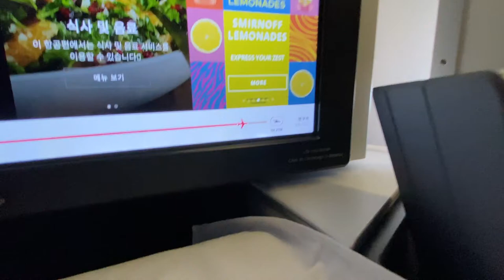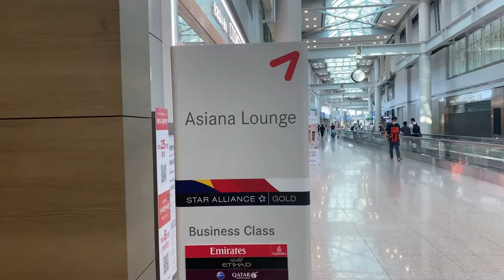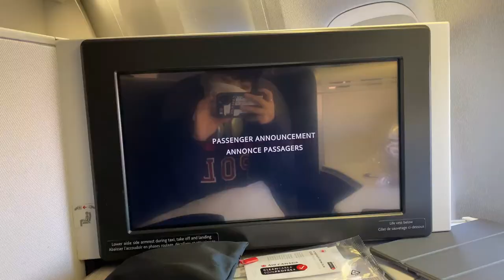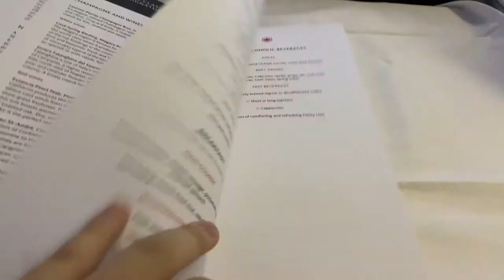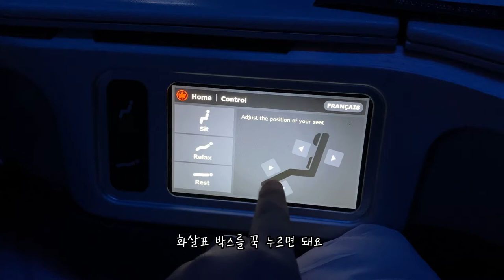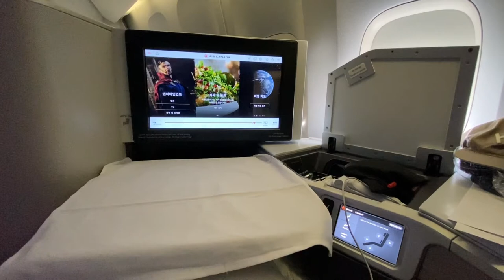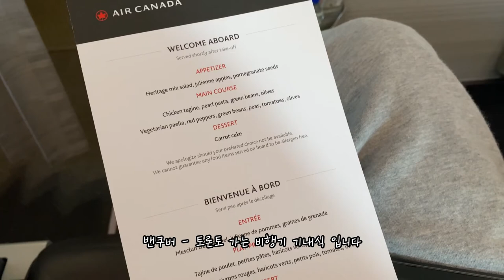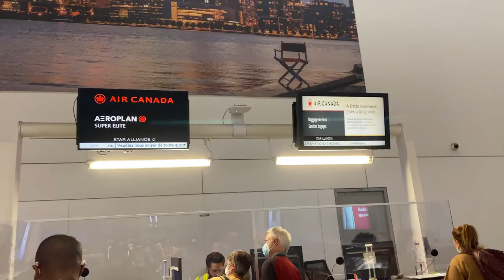에어캐나다 비지니스 타고 인천 - 밴쿠버 - 토론토 경유해서 가기 ㅣ캐나다 유학생 출국 브이로그. vlog ㅣ아시아나 라운지 ㅣ기내식 리뷰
안녕하세요!
다들 잘 지내고 계셨나요?
저는 한동안 한국에 있다가 며칠 전에 다시 캐나다에 왔습니다.
처음으로 경유해서 캐나다에 왔는데 여러분들에게 도움이 됐으면 해서 찍어봤습니다.